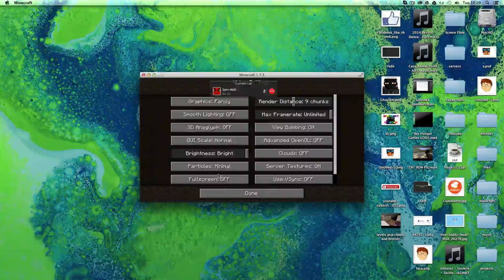Minecraft : Mixed Arcade w/Sam - Whole game!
Youtube Description Minecraft

Hey guys! Manserrex back again andtToday I'm playing  with Sam our new bud and yeah. Were doing MIXED ARCADE!

Its my first time playing the whole game. Exceptionally, it was bad... ANYWAYS! wanna play dis game? Well here's the ip!

Check out Sam's channel!

SUB MIIIIEEE LOL Well anyways, BAI ALL and Peace Out!